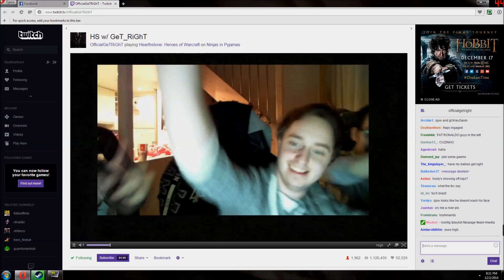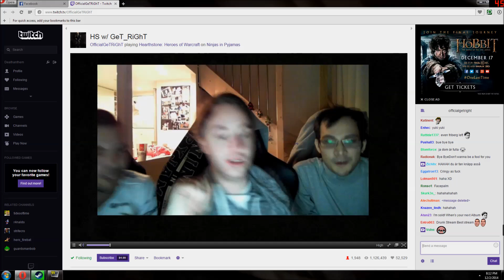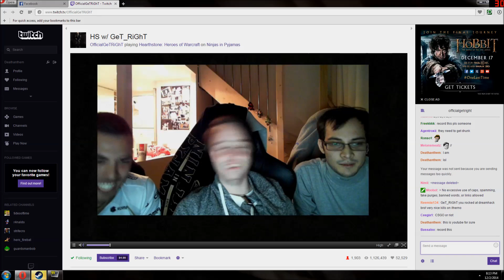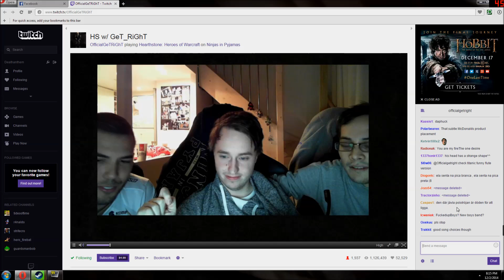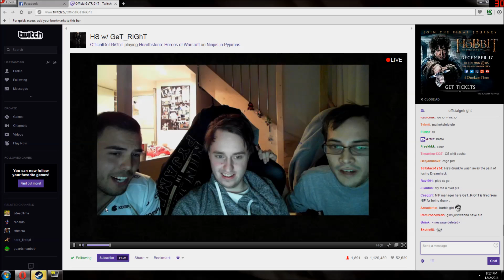Get right sings Backstreet boys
Get_RiGhT Singing